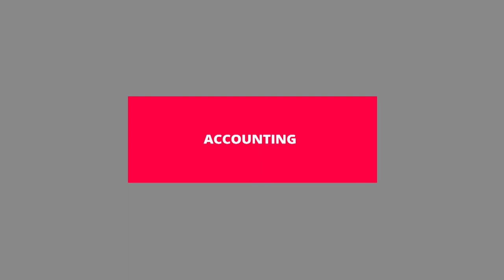BSc Accounting & Finance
Meet your lecturer:
BSc Accounting & Finance - 3years UK Degree